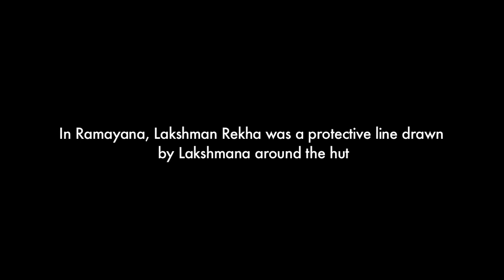Amnesty Dec 5